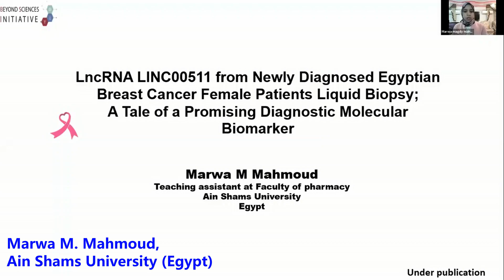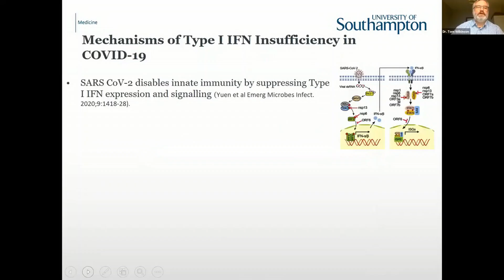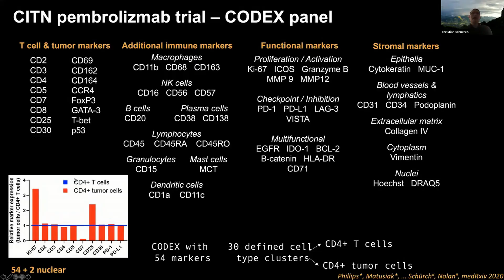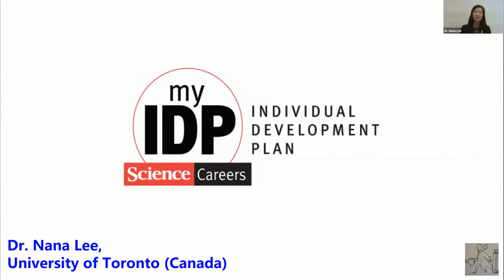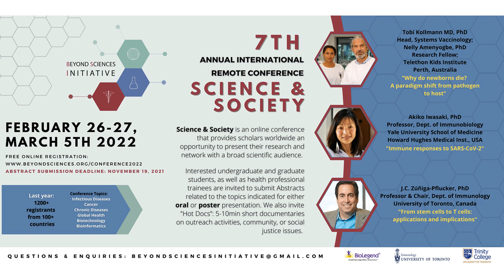BSI 7th International Remote Conference: Science and Society 2022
Beyond Sciences Initiative (BSI) is proud to announce our 7th Annual International Remote Conference: Science and Society to be held from February 26th-27th 2022 and March 5th 2022. Hear from some of previous attendees, presenters, and keynotes from our last conference. To find out more and to register for this year's conference, please

Music: "Way To Dream" by Keys Of Moon and "Life Blossom" by Spring Joy Flowers